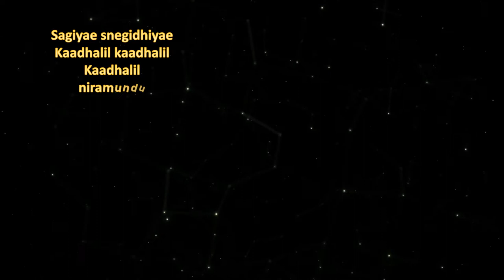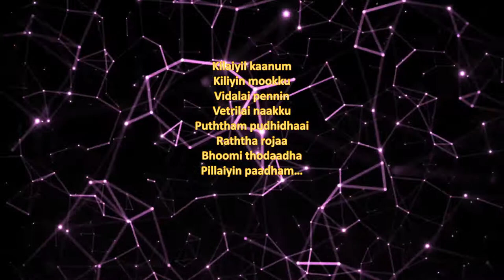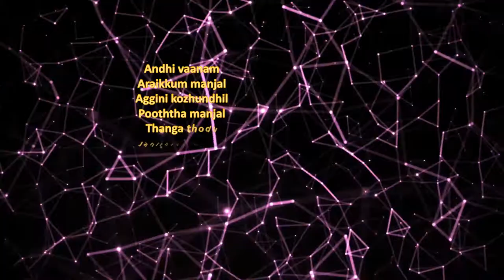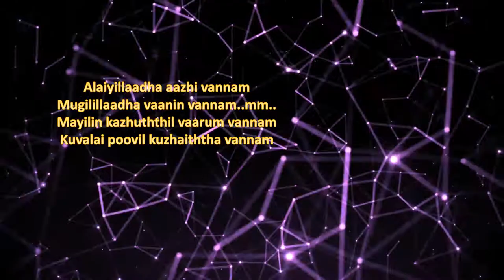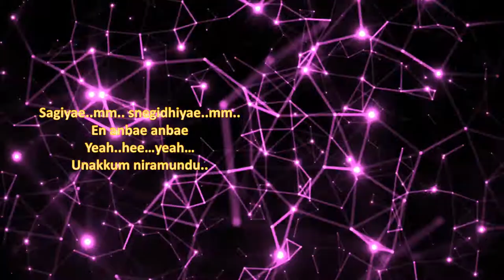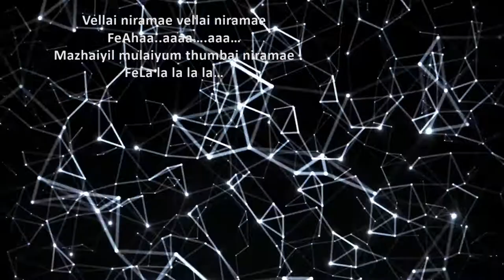Pachai Nirame | High quality Karaoke Lyric Video Song | Alaipayuthey | A.R. Rahman Song Visualizer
Pachai Nirame High quality Lyric Video Song | Alaipayuthey | A.R. Rahman Song Visualizer